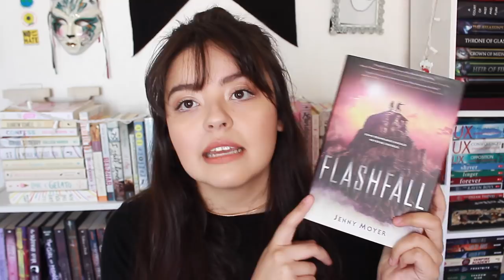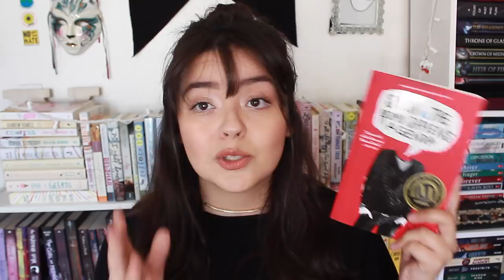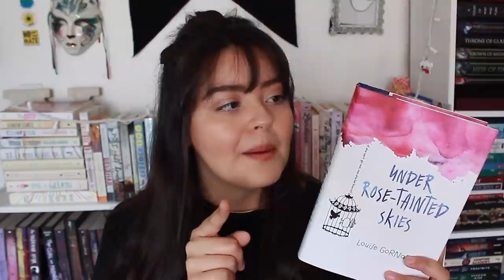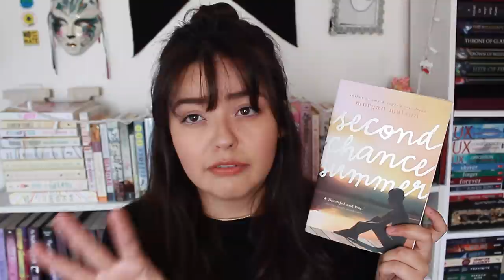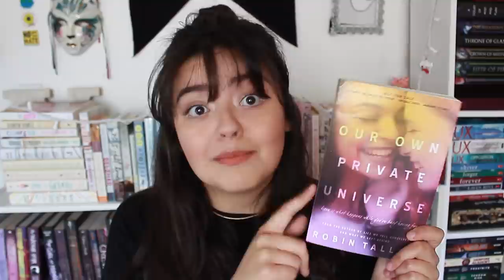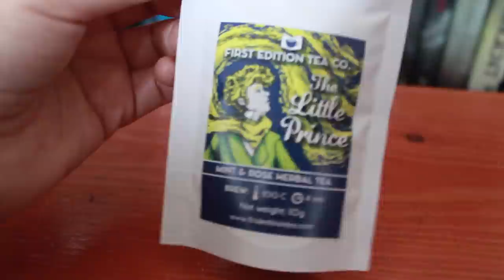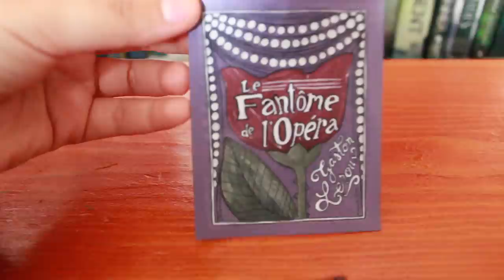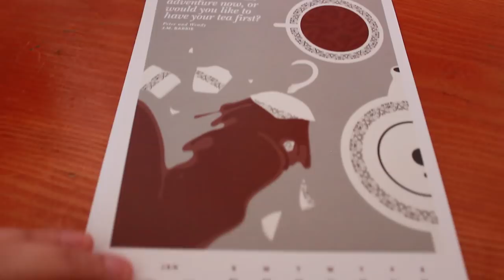Winter Haul & Owlcrate Unboxing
2017: the year of retail therapy.

SIMON VS THE HOMO SEPIEN'S AGENDA by Becky Albertalli

OWLCRATE JANUARY BOX
• First Edition Tea Co. The Little Prince Mint & Rose Herbal Tea
• TEASOAPBOOKS The Secret Garden White Tea & Berries Soap
• Le fantôme de l'opéra magnet
• The Owlcrate Theater pin
• 2017 Wanderlust Calendar

ROSEBLOOD by A.G. Howard

Each OWLCRATE box comes with a hardcover book and little goodies that tie in with the monthly theme. Check out their website here:

* I received boxes from BooklyBox and Owlcrate in exchange for an honest review, but all opinions are my own and 100% honest.